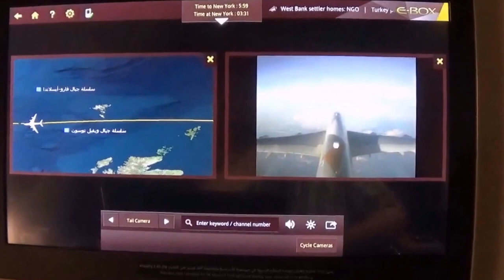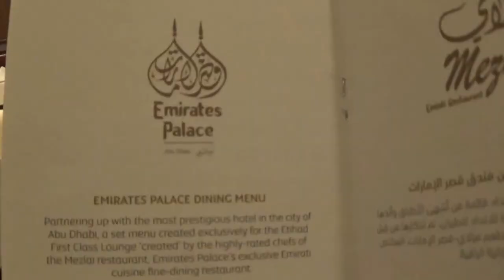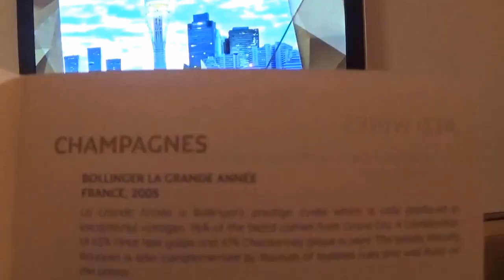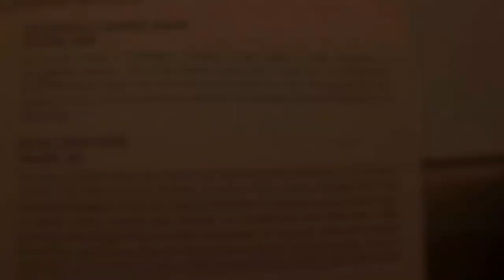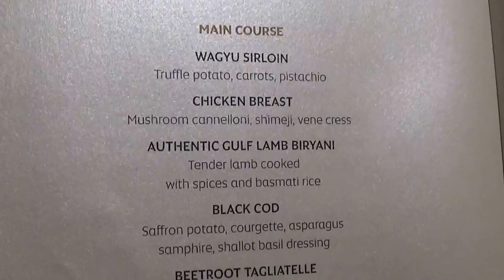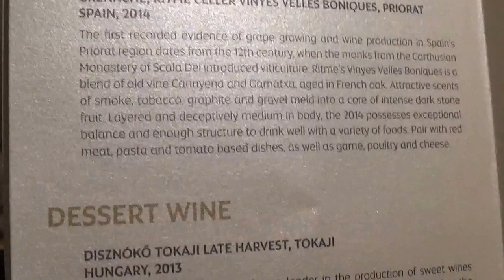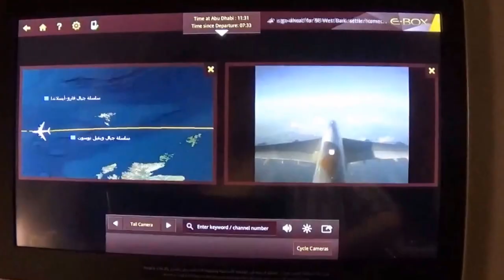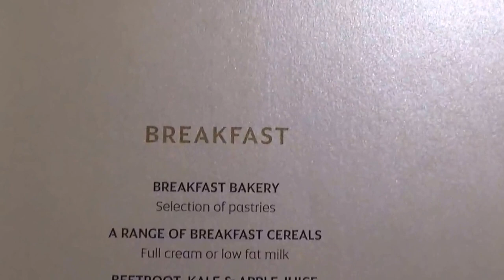Etihad First Class Apartment A380 | Abu Dhabi to New York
First Class flight
Etihad First Class Apartment A380
Abu Dhabi to New York

Flight # EY103
Route: AUH-JFK
Depart: 03:35
Arrive: 09:35
Equipment: A388
Seat:4A